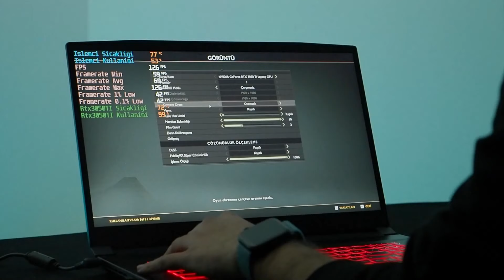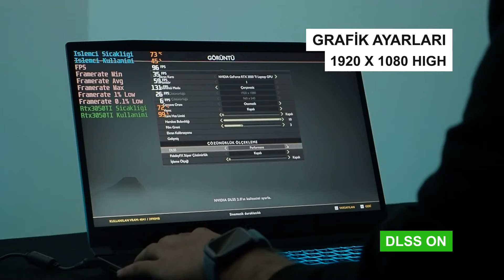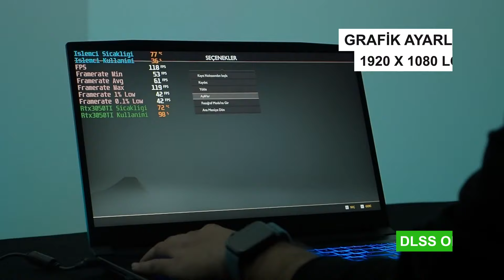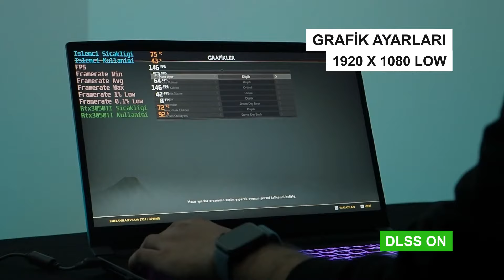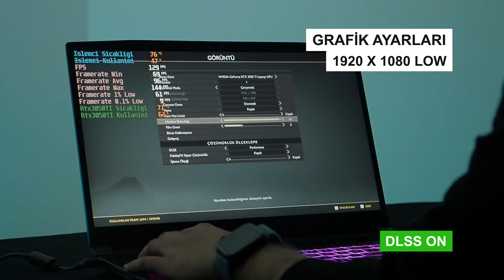GameGaraj I Slayer 7XL-3050Ti Dizüstü Bilgisayarı GOD OF WAR Oyun Testi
Bu videomuzda Slayer 7XL-3050Ti model oyuncu dizüstü bilgisayarımız ile PC platformuna yeni gelen God Of War oyununu sizler için test ettik. Testini sağladığımız oyuncu dizüstü bilgisayarımıza aşağıda yer alan link üzerinden ulaşabilirsiniz.